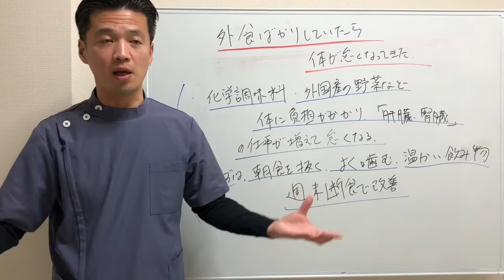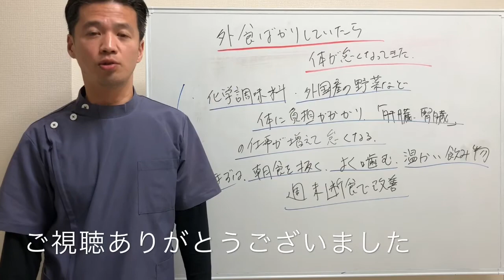外食ばかりで体が怠くなってきた時の対処法！東洋医学専門 町田の鍼灸院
ーーーーー

【院長 石丸昌志】

【SNS】

ーーーーー

【改善率 地域No.１】どこに行っても治らない症状 私たちにおまかせください！

東洋医学一筋で５万人以上の改善実績から、医師・看護師も通っている「東洋はり灸整骨院」

痛くない「はり」を使い、大切な家族を治療する気持ちで、あなたの痛みや悩みを早期改善します。